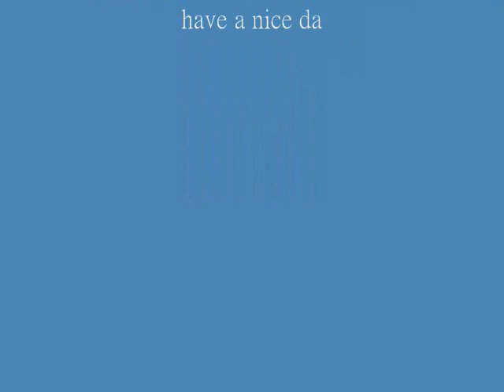U.S. Military ranks **read description!**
Army,Navy,Air Force, and marines srry about the names if you want to no the names go to thx for the 930 views plz comment